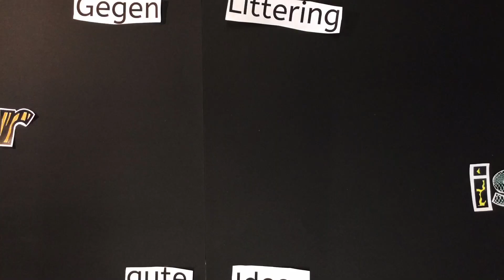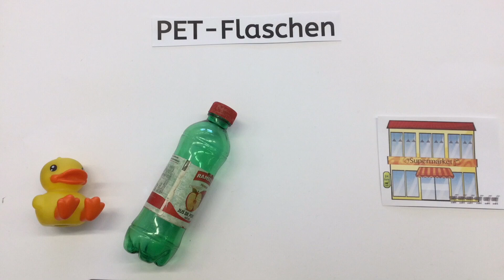Gegen Littering – tierisch gute Ideen | Primar, 2. Preis 2022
Darrish, Hana, Leonora, Mariya, Nora, Vanessa